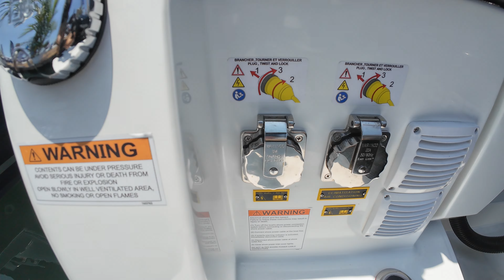The preferred, fully loaded family cruiser under $300K: JEANNEAU NC 895 S2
JEANNEAU NC 895 S2 is truly a fantastic family cruiser for many reasons:
There is one large table in the aft covered with a fixed sun awning and a second one in the salon with a 360 degree view of the water. The double sunroof provides plenty of fresh air and sunshine and brings the outside in. The wide opening on the roof also ensures that when it’s tine to prepare the family meal, all that cooking smoke escapes and doesn’t stink up the cabins below. The galley is well equipped with 2 electric cook top, a sink, a microwave, a refrigerator and a trash bin. The cabinets and the floors are tastefully done, and the one piece windshield gives the captain great visibility. The twin 225 HP Mercury outboards and the automatic trim tabs ensure a comfortable ride and the16k BTU air conditioning system powered by a Panda Diesel generator keeps the entire family cool during hot and steamy summer days! Two separate cabins with queen size beds and plenty of lockers and closet space will provide plenty of privacy and ample room to store the family's and friends belongings. The lounge area in the bow is big and cushy enough for the entire family to relax under the sunshade on poles.  This boat also comes with all the necessary electronics such as a large Garmin multi function screen, a bow thruster, automatic trim tabs, a VHF radio, a fusion stereo and a Mercury engine data display.